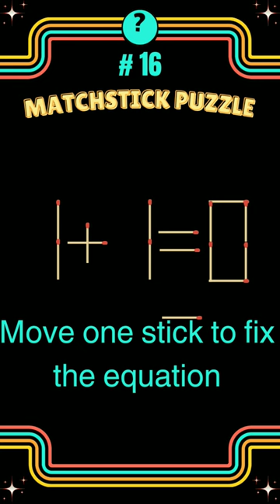Matchstick puzzle।। Brain Teasers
Matchstick puzzle with answer।। Brain Teasers

Matchstick Puzzle - Fix The Equation matchstickpuzzle​

There is a Matchstick Puzzles (fix the equation) presented in this video, Give it a try before checking the solution. Comment if you found an alternate solution.

Here you can watch:
matchstick​ puzzles
IQ​ test

- Matchstick Puzzle Challenges
- Funny Matchstick Riddles
- Matchstick Brain Teasers
- Creative Matchstick Solutions
- Matchstick Puzzle Tutorials
- Interactive Matchstick Games
- Matchstick Logic Puzzles
- Matchstick Puzzle Reveals
- Engaging Matchstick Problems
- Matchstick Puzzle Entertainment

matchstick puzzle
matchstick puzzle hard
matchstick puzzle short
matchstick puzzle solve
viral matchstick puzzle
matchstick puzzles
puzzles
puzzles with matches
matches puzzles
puzzle
matchstick puzzles with answers
matchstick riddles
matchsticks puzzle
matchstick puzzles game
maths matchstick puzzles
matchstick puzzles online
matchstick puzzle online
matchstick puzzles and answers
matchstick
matchstick puzzles with solution
matchstick trick
stick puzzle
trending matchstick puzzle